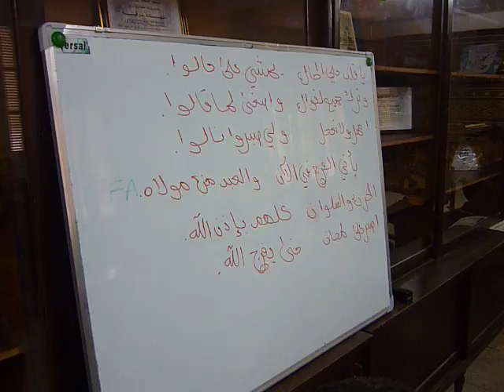ASSOCIATION ERRACHIDIA DE CHERCHEL CLASSE " C "